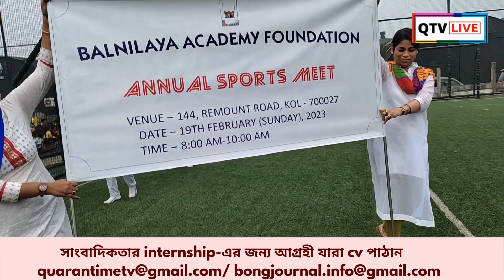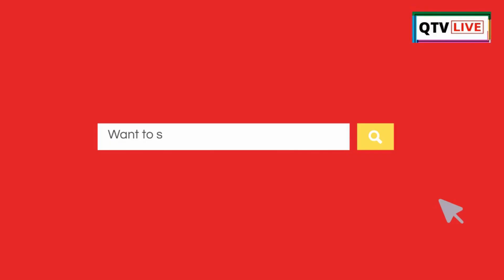করোনার পরে ফের বার্ষিক ক্রীড়া অনুষ্ঠানে দক্ষিণ কলকাতার একটি স্কুল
২০২৩এর ১৯শে ফেব্রুয়ারি Balnilaya Academy Foundation কচিকাচা ছাত্র-ছাত্রীদের নিয়ে এই প্রথম Annual sports meet-এর আয়োজন করেছিল।